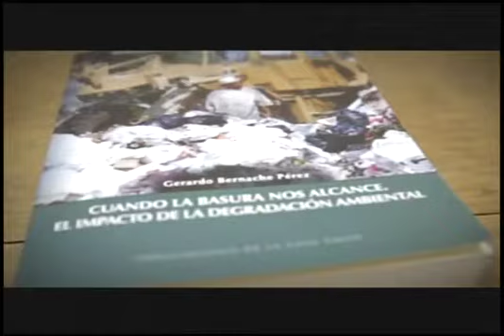ESTACION CENTRAL 12 03 18